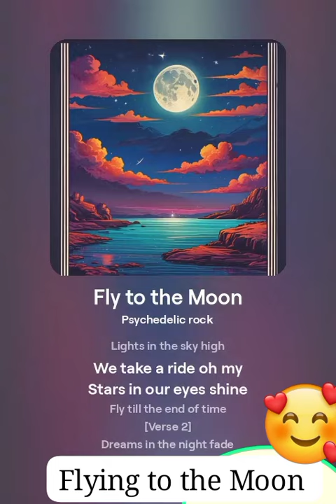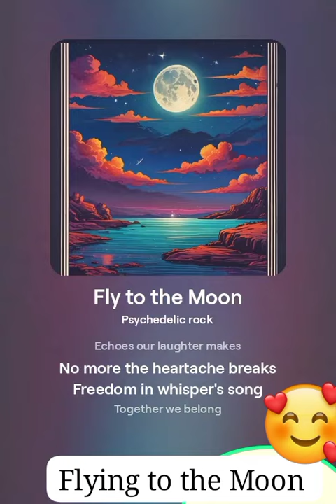Flying to the Moon l Ursula Katoky l Rock I Nikunja bk news I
Fly to the moon